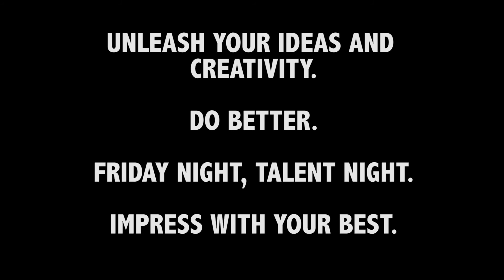Saul's Conversion [Korean Style]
Saul's encounter with God on the way to Damascus, with a bit of flashback. Korean genre